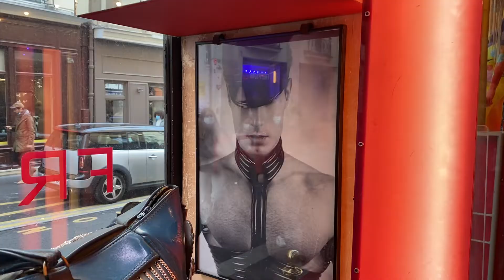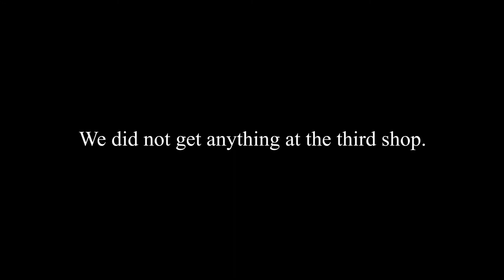Go, little Free*p*star | Tanishk in Paris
we gotta keep up with the couture à Paris, non?

ft. Phanmile from mon cours français

Title Sequence by Arushi Kalia